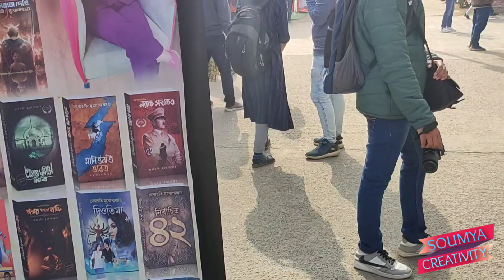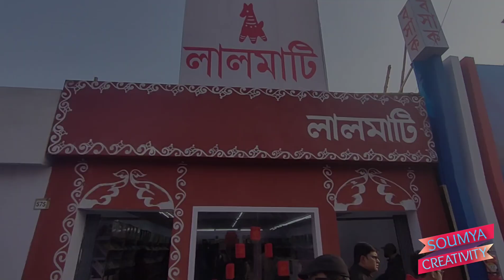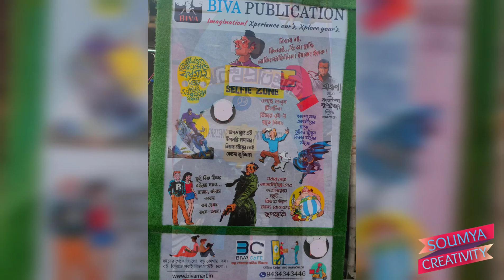International Kolkata Book Fair 2024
Here are some moments of International Kolkata Book Fair 2024.